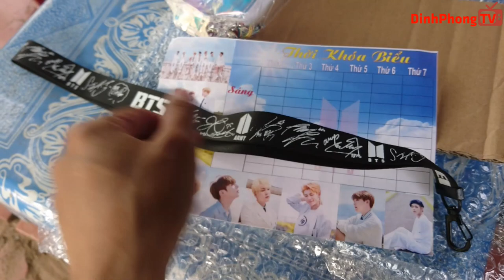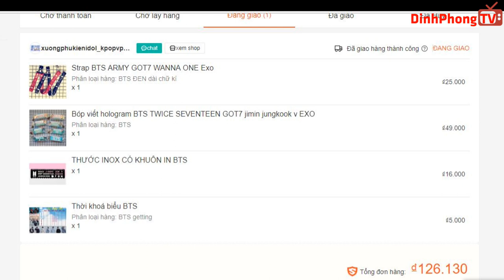Khui Hộp Bộ Dụng Cụ Học SInh Bts mua trên Shopee 📺 DinhPhongTV📺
Khui Hộp Bộ Dụng Cụ Học SInh Bts - mua hàng online trên shopee
Strap BTS ARMY GOT7 WANNA ONE Exo
Bóp viết hologram BTS TWICE SEVENTEEN GOT7 jimin jungkook v EXO

shopee %muahangonline ►Create & Edit By Vũ Đình Phong